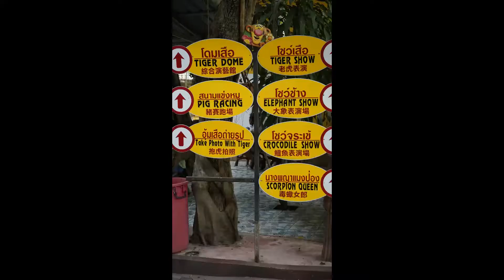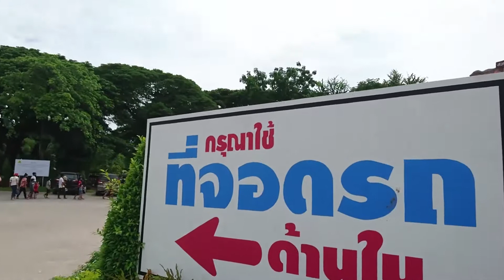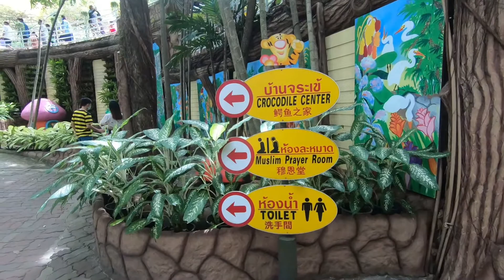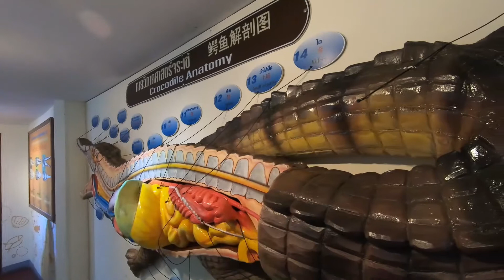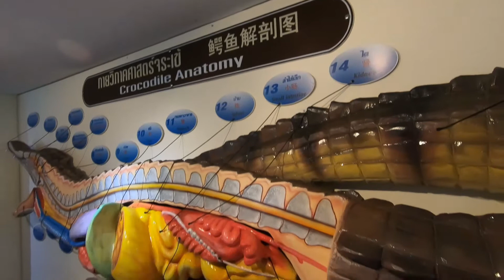พาเที่ยวสวนเสือ ศรีราชา EP1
Trip หลังโควืดครับ ทุกแต่เกิดโรคระบาดโควิดมา ทำให้ทุกแห่งทุกหนได้รับความเดือดร้อนไปตามๆกัน หลายแห่งต้องปิดกิจการ เพื่อนพี่น้องต้องกลับไปเริ่มต้นชีวิตใหม่ที่บ้านเกิด หลังจากสถานการณ์โควิดค่อยๆคลี่คลาย สถานที่หลายๆแห่งก็เเริ่มที่จะเปิดกิจการใหม่ ครั้งนี้ก็เหมือนกันครับ สวนเสือ ศรีราชาก็ได้เปิดให้ประชาชนเข้าไปเที่ยวฟรี ตั้งแต่วันที่ 12-30  มิถุนา วันนี้ผมจึงขอพาเพื่อนๆไปชมด้านในว่าสภาพเป็นแบบใหน เชิญรับชมครับ